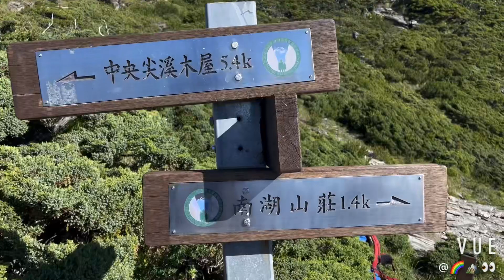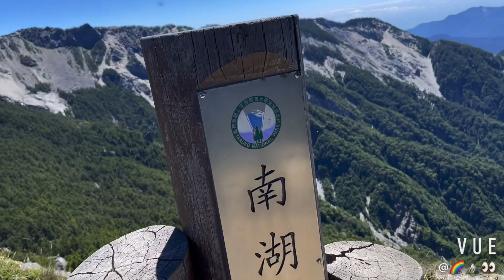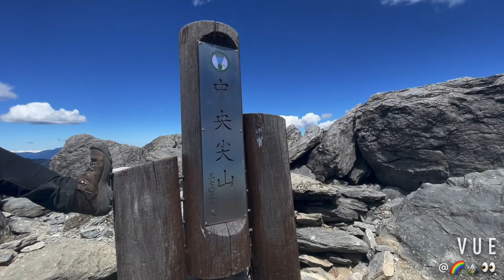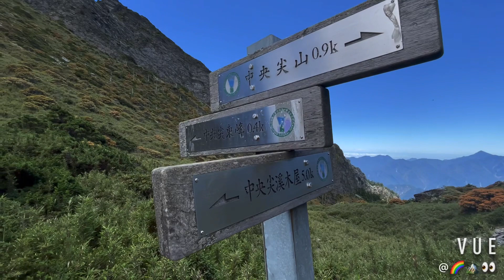歡喜行›中央山脈→北一段（南湖群峰中央尖山）既美麗又辛苦的巴巴山、中央尖之第四五兩天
第四天行程
可以說美麗風景又辛苦的行程，
第四天由南湖圈谷山屋出發→主峰→南湖南峰→巴巴山→南湖南峰→下到中央尖溪木屋夜宿
第五天行程
清晨4點由中央尖溪木屋出發→溯中央尖溪往上→鞍部→中央尖→原路返回到中央尖溪木屋夜宿